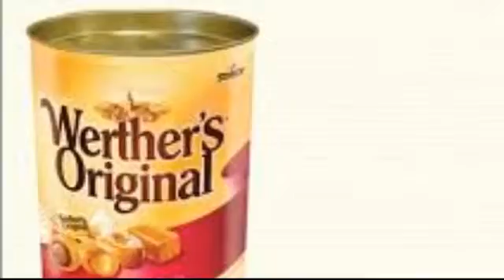Werther's Original // Be My Bad Boy (AMV)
just for u deers ily and support ur life choices